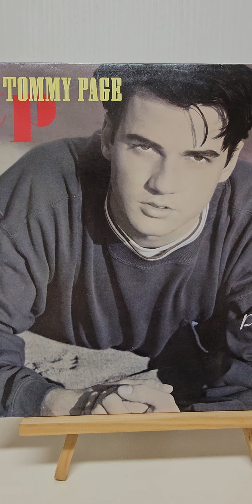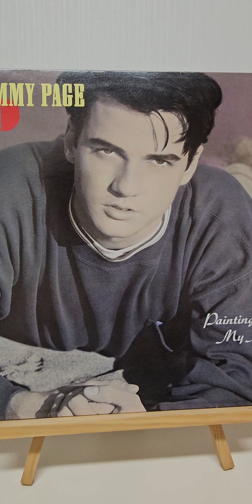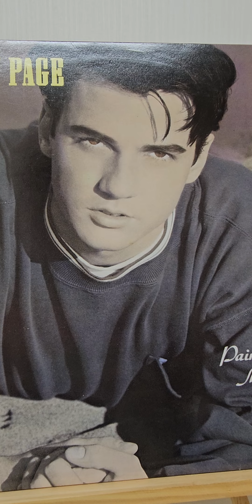🩵Paintings In My Mind - Tommy Page (cover by Saitama & Tommy2019)🩵